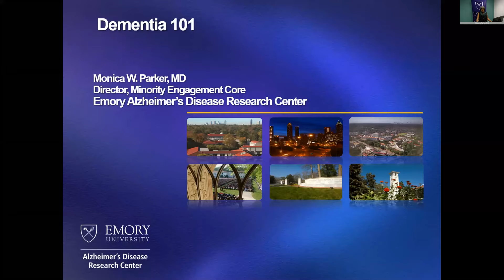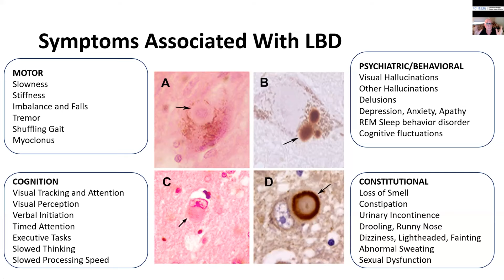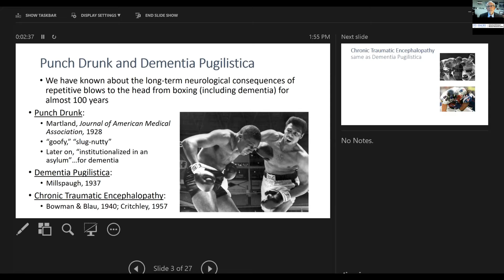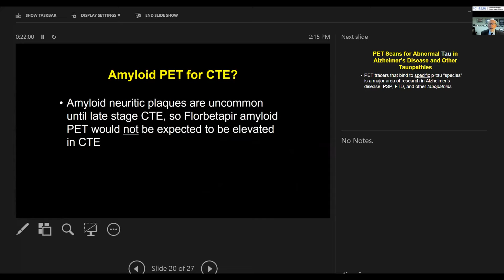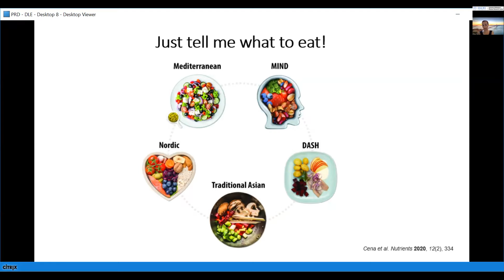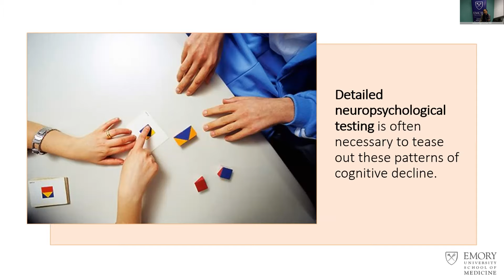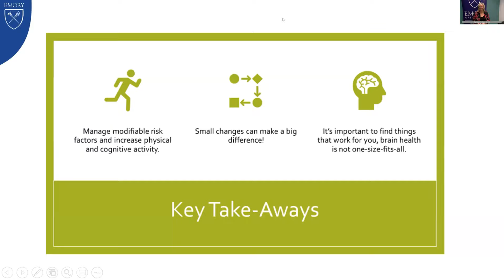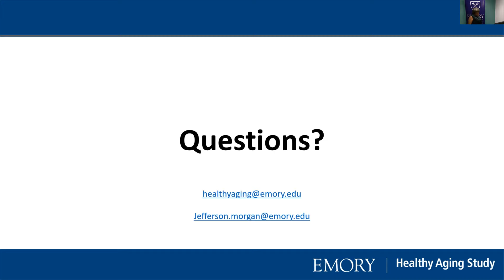Emory 19th Brain Health Forum - Tuesday, October 27, 2020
• Monica Parker - welcome
• John Lewis – Exercise Demo
• Allan Levey, MD, PhD – Opening remarks
• Monica Parker – Dementia 101
• James Galvin, MD, MPH - Lewy Body Dementia: diagnosis and screening
• Robert Stern, PhD - Chronic Traumatic Encephalopathy: CTE
• Karima Benameur, MD – Vascular Dementia
• Lenora Higginbotham, MD
- Parkinson’s disease Dementia
• Suzette Binford, M.Ed. – Therapeutic Neuro-Interventions
• Todd Graham – Lewy Body Dementia Association
• Whit Morgan – Emory Healthy Aging Study